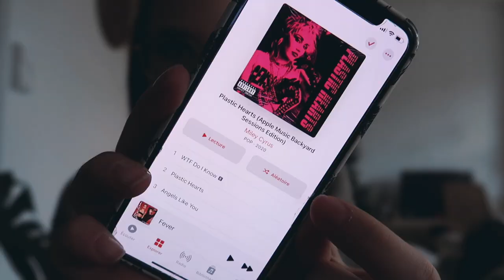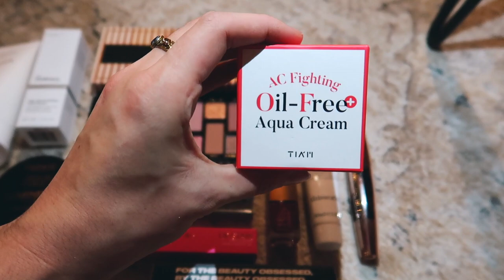VLOGMAS 1 • J'installe le sapin & shopping !!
●●●●  REJOINS MOI ! ●●●●

Concours ouvert à l'international, pendant 48h (jusqu’au 3 décembre 16h)

Conditions :
- être abonné à ma chaîne Youtube
- liker la vidéo

Le gagnant sera contacté par mail.

💰 CODES PROMO 💰

* LOOKFANTASTIC -22% sur la plupart des marques avec le code LFSALOME
* MAQUIBEAUTY -10% avec le code SALOMEMAQUI
* BEAUTEPRIVEE -5€ SUR VOTRE PREMIERE COMMANDE en passant par mon lien de parrainage
* AIRBNB -34€ sur votre première réservation en vous inscrivant via mon lien de parrainage)

☀︎ JE PORTE ☀︎
Pull : ancienne co H&M

🐰 Je n'utilise que des produits cruelty free (non testés sur les animaux) 🐰

Matériel vidéo :
Canon 700D (acheté à la Fnac mais plus dispo)
Micro Shure
Anneau lumineux
Eclairage parapluies
Logiciel de montage : Final Cut Pro
Musique de fin : Ehrling - Champagne ocean